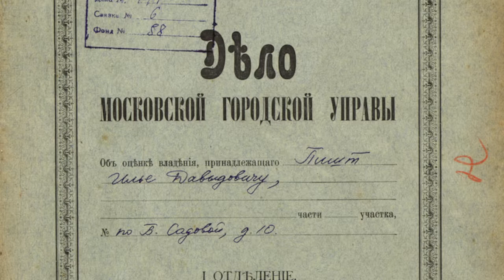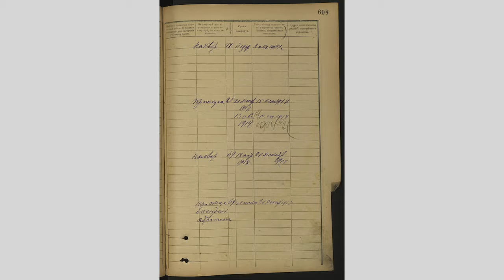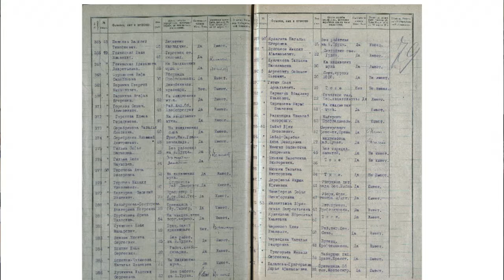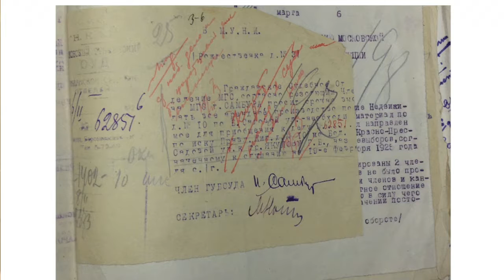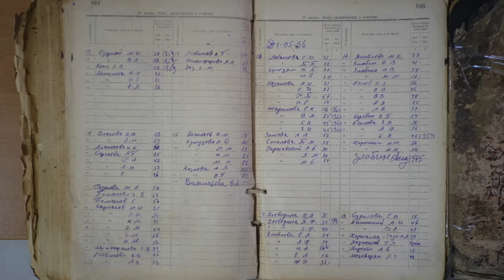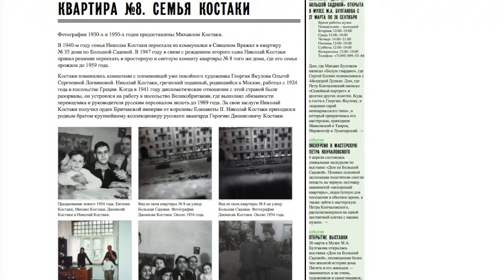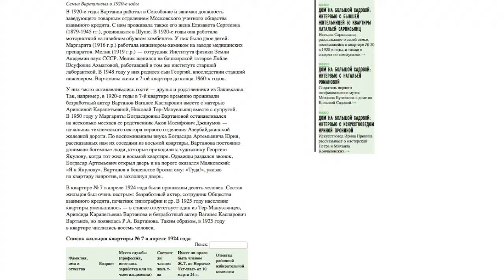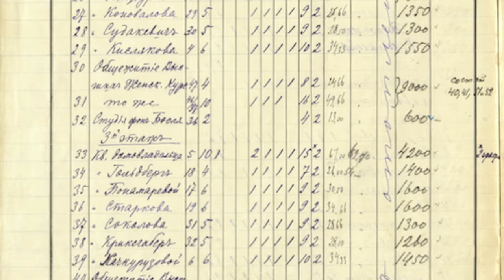Дмитрий Опарин, Мария Котова. Дом на Большой Садовой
Открытый семинар исследовательского и просветительского проекта "Москва. Места памяти".

Гости семинара: Дмитрий Опарин, старший преподаватель исторического факультета МГУ им. М.В. Ломоносова; Мария Котова, научный сотрудник Музея М. А. Булгакова.
Сообщение: "Работа над проектом "Дом на Большой Садовой"
В марте 2015 года в музее М. А. Булгакова открылась выставка "Дом на Большой Садовой", посвященная истории дома № 10. Доходный дом 1904 года постройки известен своими жителями и посетителями -- Михаил Булгаков, Петр Кончаловский, Георгий Якулов, Фанни Каплан, Василий Суриков, Сергей Есенин, Владимир Маяковский и многие другие. Однако цель выставки и исследовательского проекта, который до сих пор продолжается, заключается в рассказе обо всех жителях дома. Рассказ о повседневности доходного дома как дореволюционного времени, так и советского периода является важнейшей задачей проекта, главным героем которого становится обычный житель дома. По просьбе семинара "Москва. Места памяти" авторы проекта расскажут, как собирали информацию, в каких архивах работали, как разыскивали потомков жильцов и как устроен сайт, посвященный истории дома